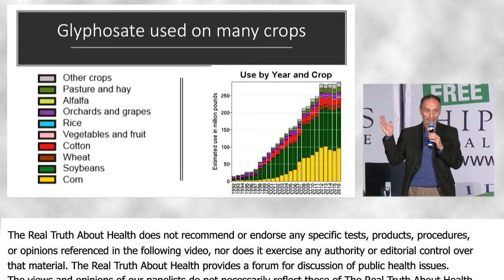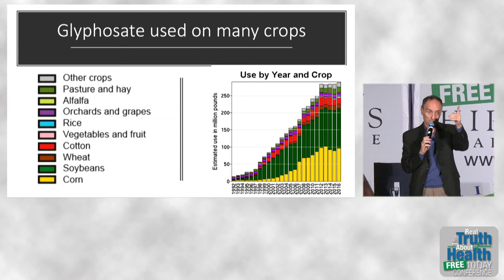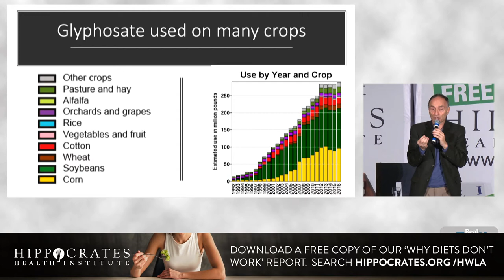Why Both Non-GMO AND Organic Foods Are Equally Important - By Author Jeffrey Smith